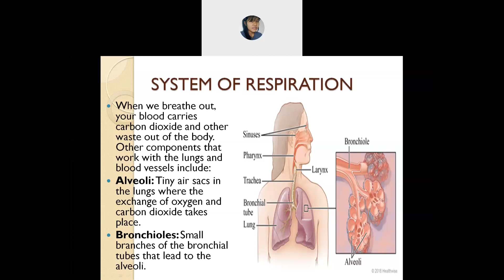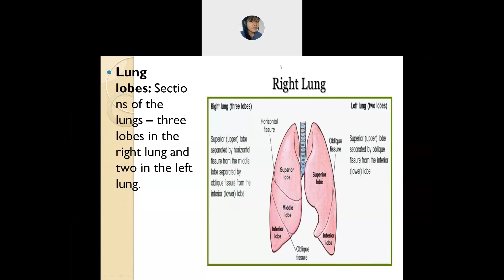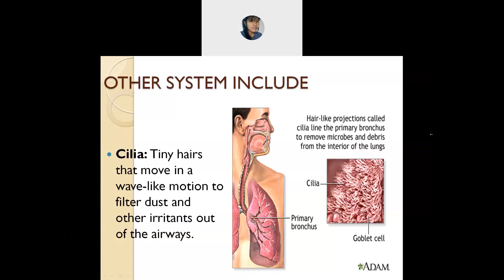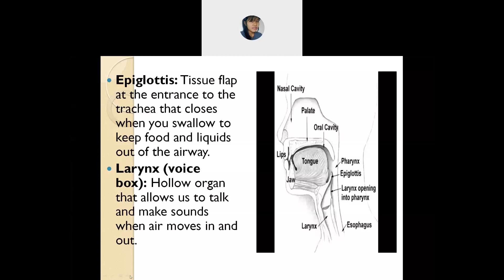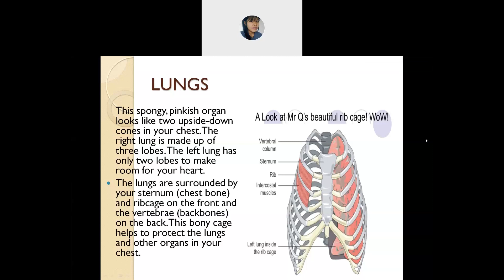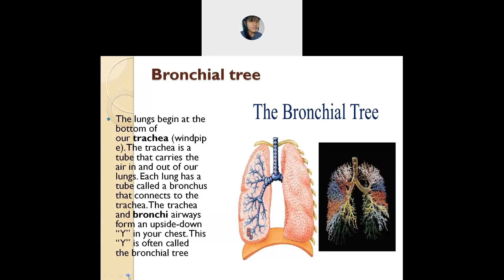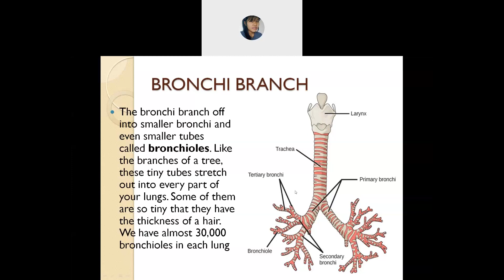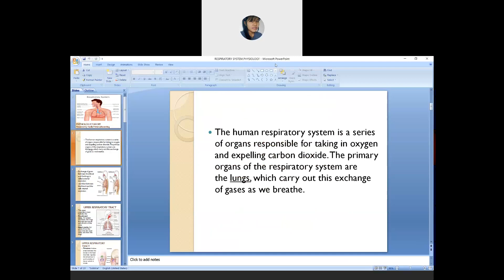RESPIRATORY SYSTEM(PHYSIOLOGY,THEORY) SECTION B